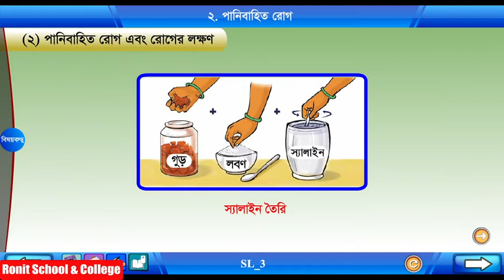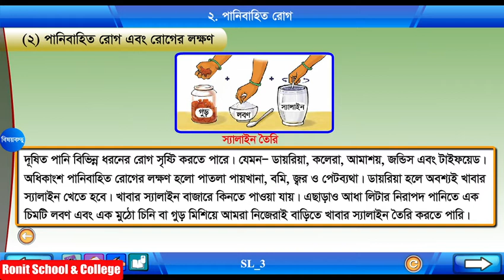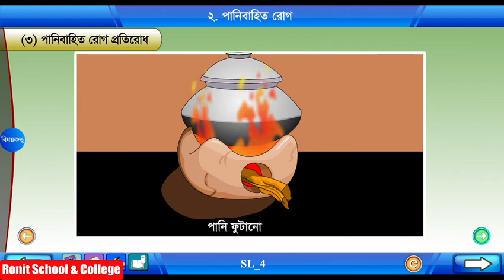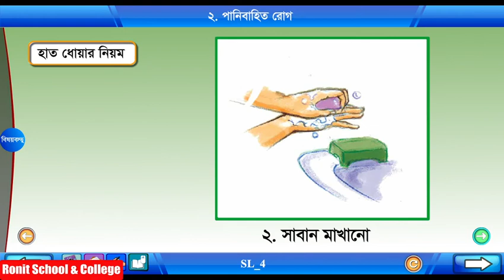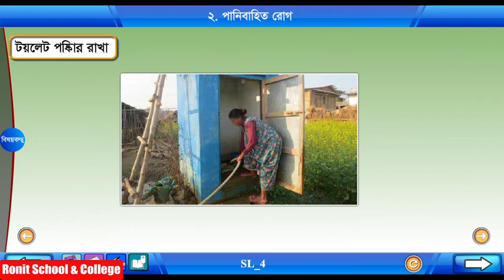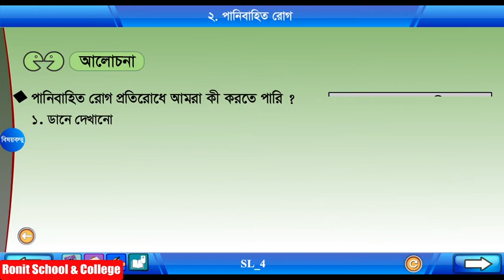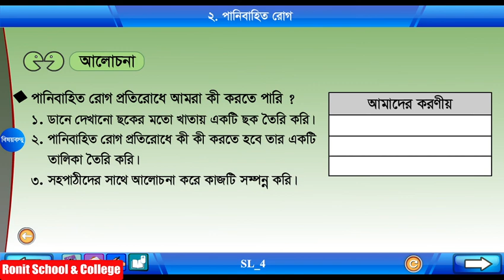Class 4 Science Chapter-5 Part-3 ||চতুর্থ শ্রেণি বিজ্ঞান অধ্যায়-৫ পাঠ-৩|| Ronit School & College